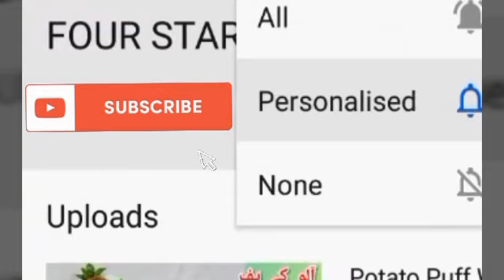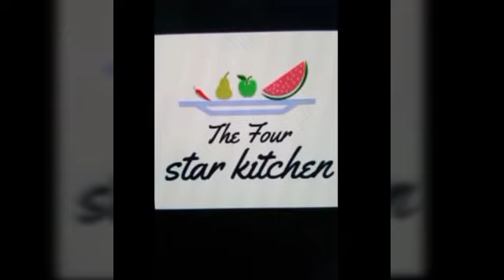Chicken Fried Rice | Vegetable Fried Rice Restaurant Style ❗❗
Ingredients ::

Boiled Rice 2 Cups (Basmati)
Eggs 2 (Beaten)(Omelete Cut Into Pieces)
Garlic 2 Cloves
Green Spring Onions 1/2 Cup
Green Peas 1/2 Cup
Green Chillies 2 (Small)

Welcome To Four Star Kitchen ❗❗

👍Like My Video's...

👉Share My Video's...

✏Give Positive Feedback...

🔔Click Bell Icon For Latest Uploads..

Stay Tunned To FOUR STAR KITCHEN ❗ ❗